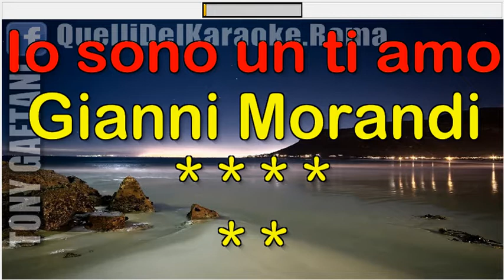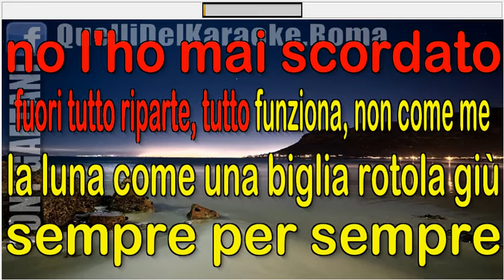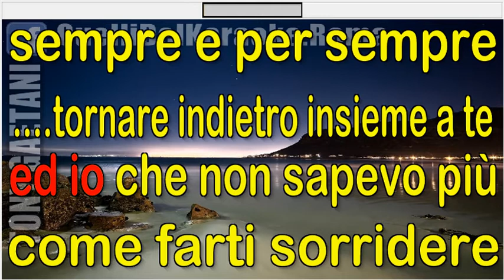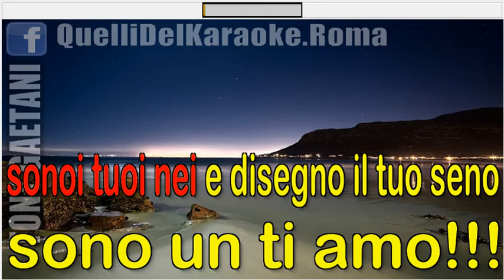Morandi - SONO UN TI AMO - Karaoke con testo by Tony Gaetani